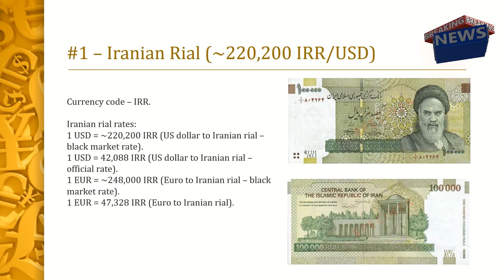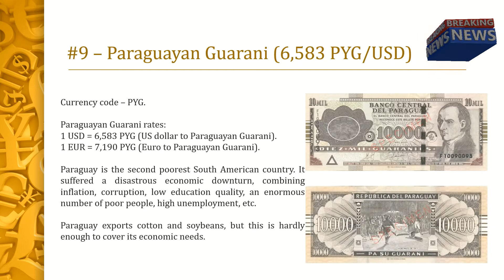TOP 10 - The Weakest World Currencies in 2020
However, it is possible to identify certain devalued national currencies at the moment. Thus, let’s look at 10 cheapest foreign currencies against the US Dollar.

The exchange rates of the least valued currencies were updated on 07 July 2020.